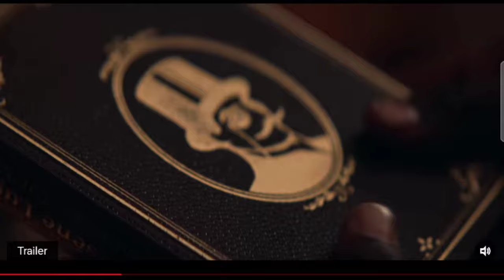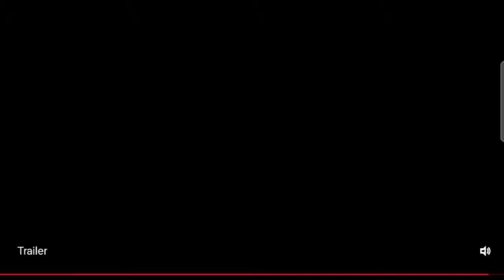Lupin Top 2 Series in Malaysia 2021 - Netflix Trailer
A retelling of the classic French story about Arsène Lupin, the world-famous gentleman thief and master of disguise.

First episode date: January 8, 2021

Language: French

Network: Netflix

Directors: Marcela Said, Ludovic Bernard, Louis Leterrier, Hugo Gélin

Genres: Action, Thriller, Drama, Crime film, Mystery